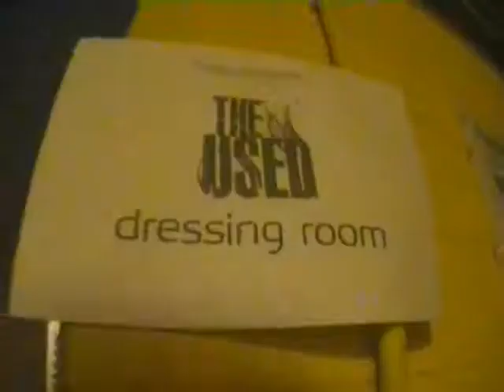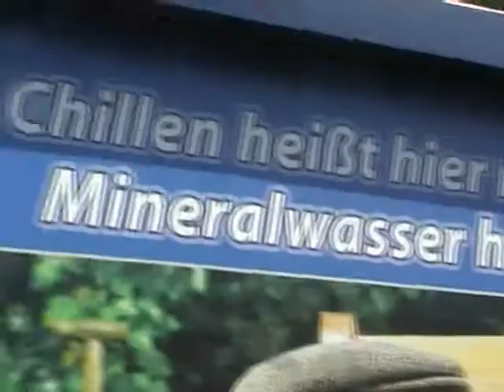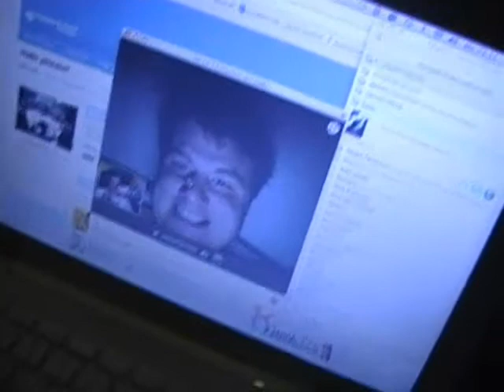FITA TV - Episode 9 supporting THE USED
Fire in the Attic supporting THE USED:
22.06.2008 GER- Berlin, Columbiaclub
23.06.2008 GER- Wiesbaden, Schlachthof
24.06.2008 GER- Hamburg, Übel und Gefährlich

filmed and edited by Mookie